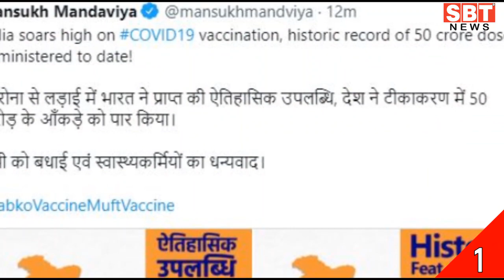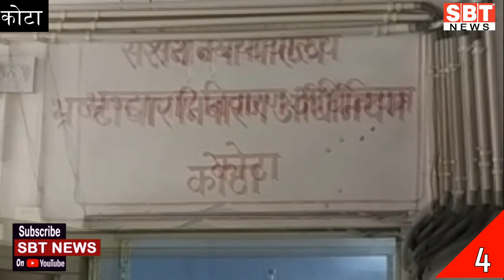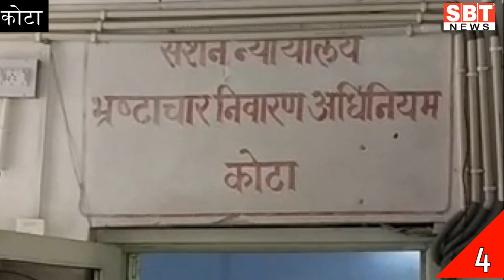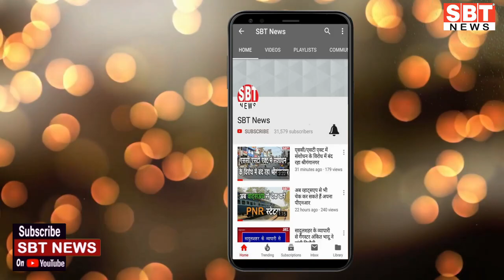7 अगस्त : राजस्थान सुबह 6.15 बजे की 15 बड़ी खबरें | SBT News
About This Video:

7 अगस्त : राजस्थान सुबह 6.15 बजे की 15 बड़ी खबरें | SBT News

sriganganagar temperature
Barish, Barsaat
mansoon
new rules
kisan aandolan
rakesh tikait
kisan andolan
Rajasthan news
hariyana news
maharastra news
latest news
bjp
rahul gandhi
up news
News website
nonstop news
news headlines
today news
aaj ka news
online news
Headlines News
skymetweather